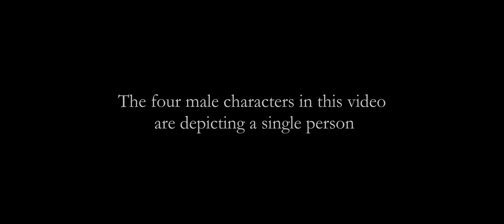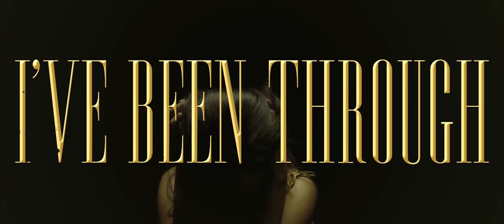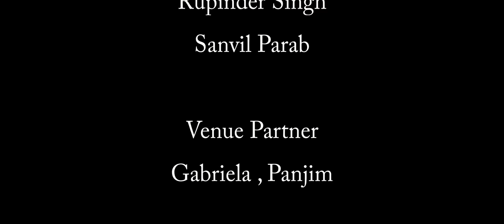Jeremiah ft. Middlearth - I've Been Through (official music video)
When it comes to love and relationships, many have undergone some sort of pain and a feeling of being let down, which bears a deep emotional impact. The wise thing is to trust each other, steer clear of misunderstandings and clear things as and when they arise, rather than assuming things and taking wrong steps.

¶Composer - Middlearth & Jeremiah
If you'll like the music video, drop a "❤" in the comment section.